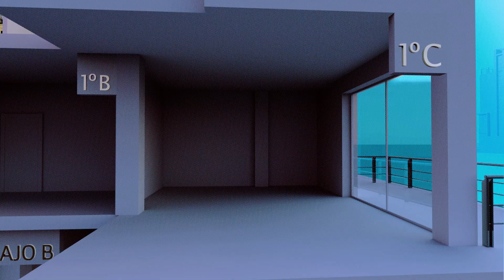Rue Movistar 1x05: Al agua patos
Javi Gómez Noya no necesita irse muy lejos para disfrutar sus vacaciones… Descubre las ventajas de hacer videollamadas o buscar destinos para tus próximas vacaciones desde el sofá y a través de la voz. Todo esto y más en un hogar inteligente.